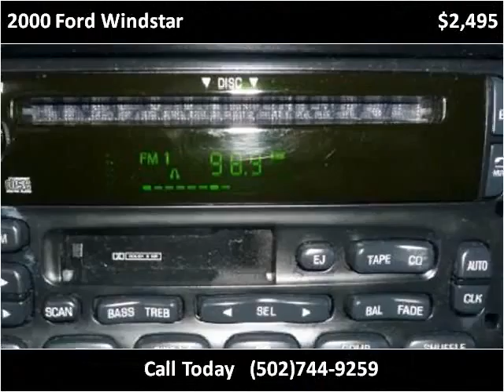2000 Ford Windstar Used Cars Louisville KY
This 2000 Ford Windstar is available from VA Quality Motors.